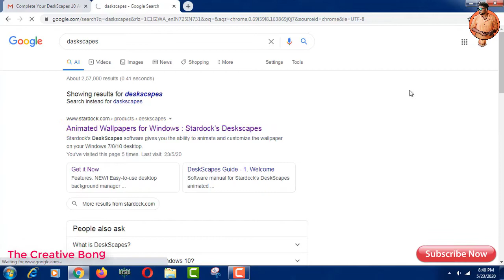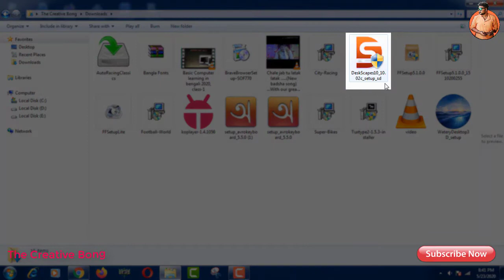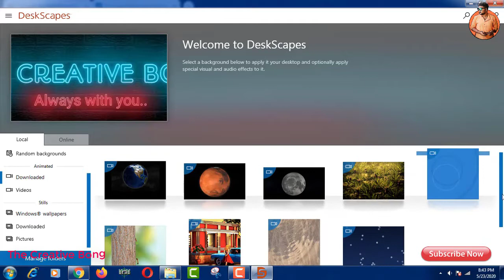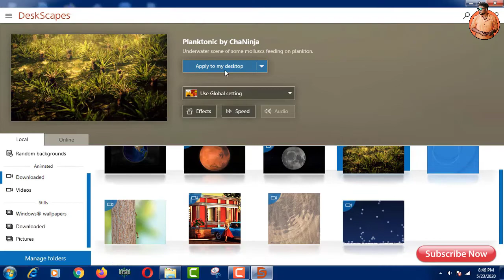live wallpaper for windows-7,8,10 - 2020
welcome friends in my channel…
Today we will learn about How to set live wallpaper in our PC  in Bengali-
class- 10